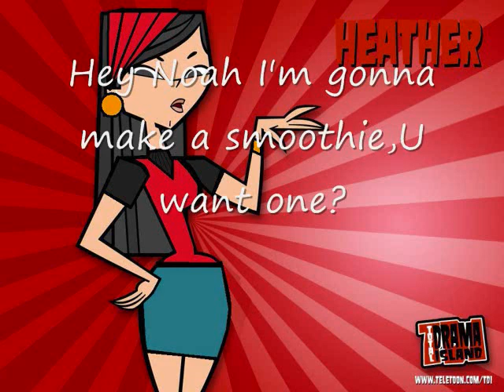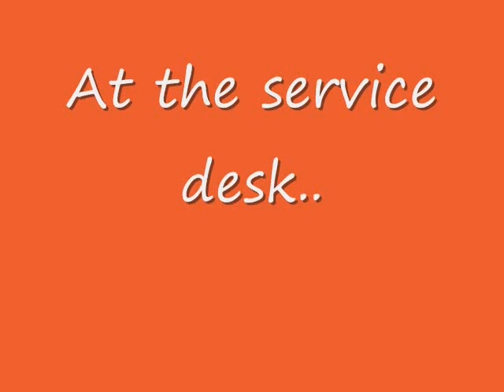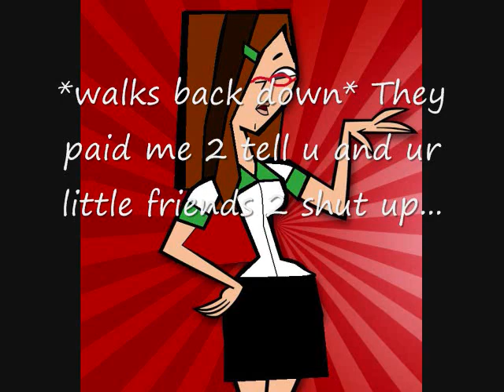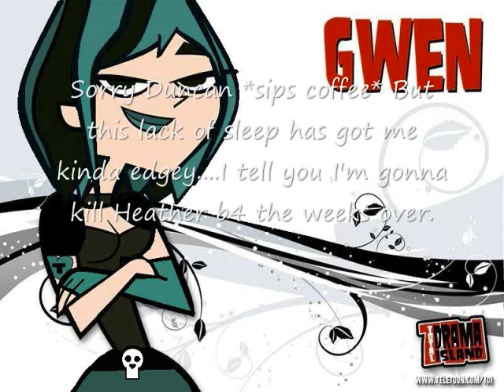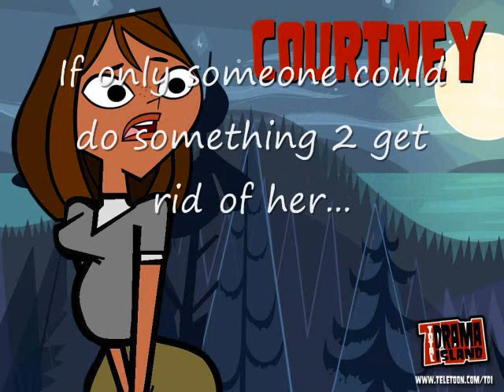Total drama class ep 10 part 2 The annoyance next door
PART 2!! ENJOYZ!!!